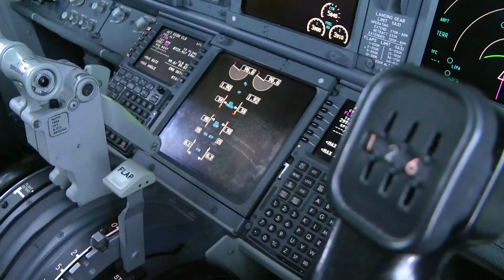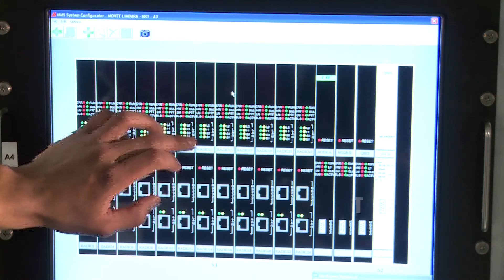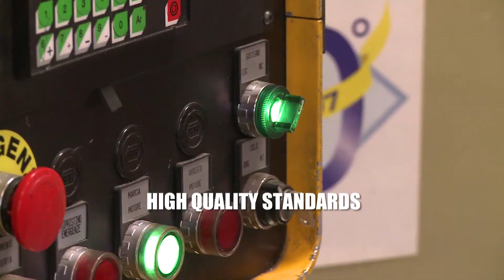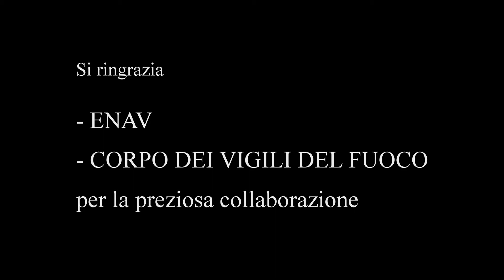SITTI VIDEO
SITTI has published a new company video. This new communication media offers customers and interested people an overview of the company outstanding values (among which standardization, professionalism, design, ergonomics).
Such values are made tangible in SITTI products, from the VOIP VCS MULTIFONO M800IP to the consoles and Controller Working Positions (CWP), not forgetting VOIP radio and telephone gateways, TDM VCS systems and AMHS terminals.